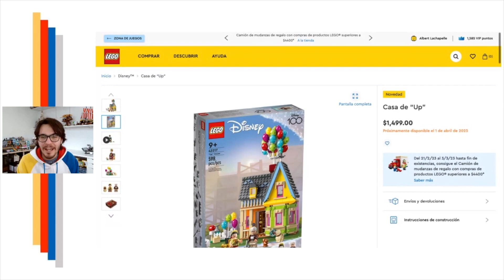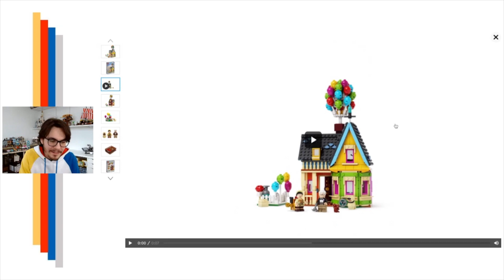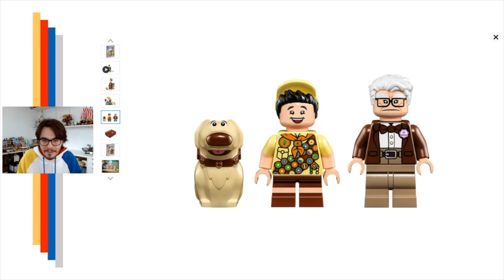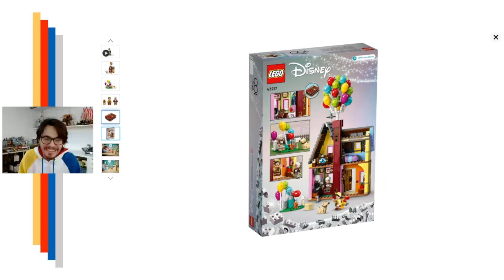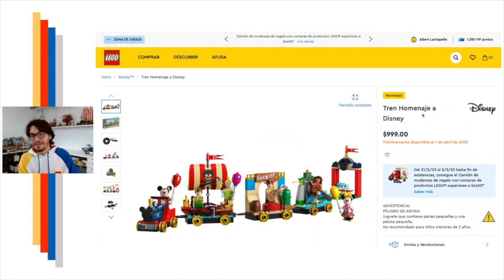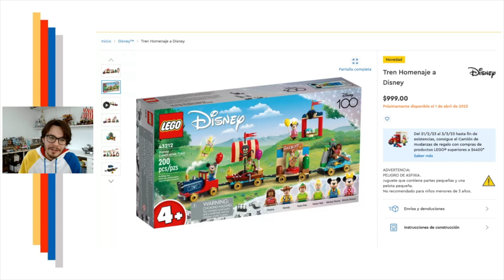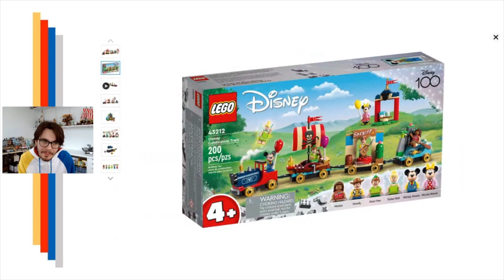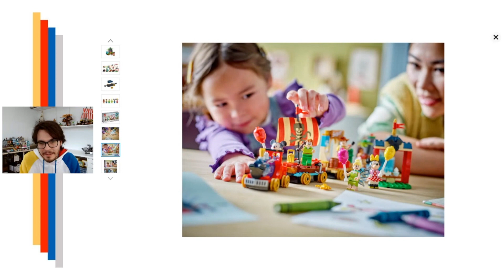¡Casa de UP & Tren de 100 Aniversario de LEGO Disney/Pixar! / ¿Pudo estar mejor? 🎈 | Noticias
Tomemos un vistazo a los nuevos sets de LEGO Disney/Pixar por el 100 Aniversario. ¿Cuánto cuestan? ¿Tendremos más sets por el estilo? ¿Valen la pena por las minifiguras exclusivas?